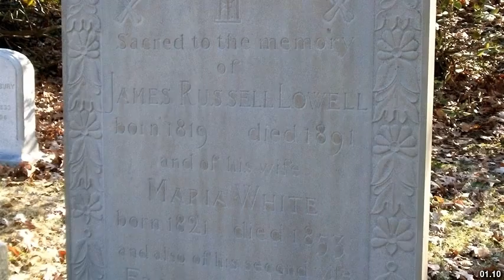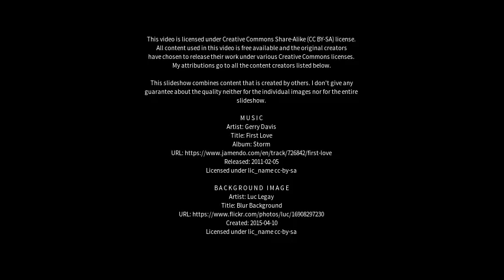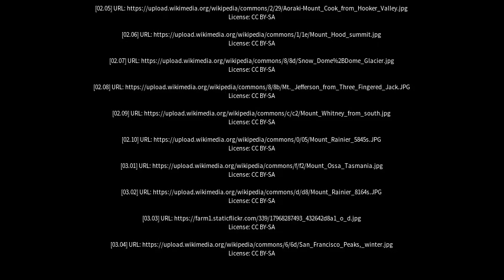Best places to visit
Best places to visit - Mount Russell (Australia) Best places to visit - Slideshows from all over the world - City trips, nature pictures, etc.